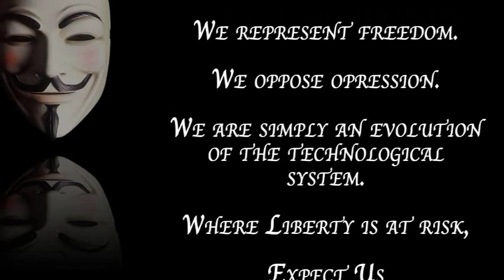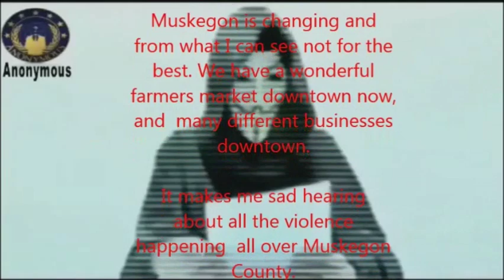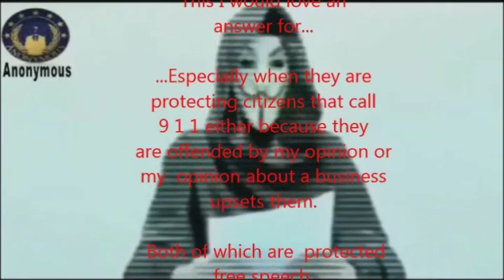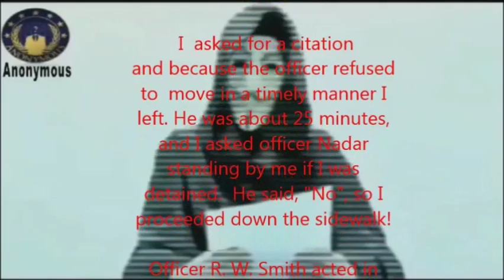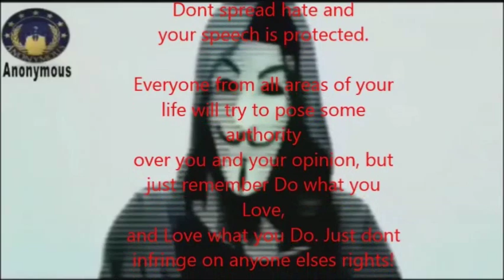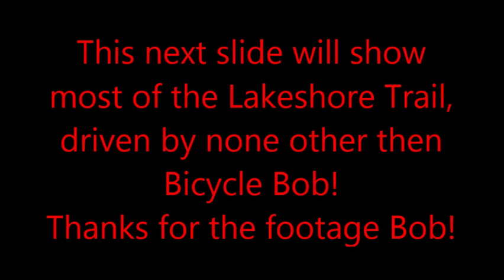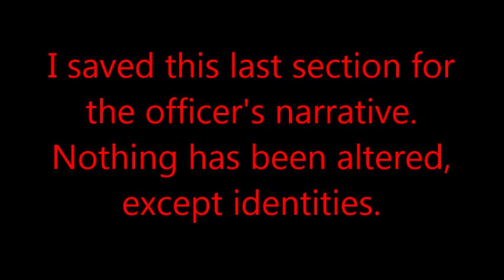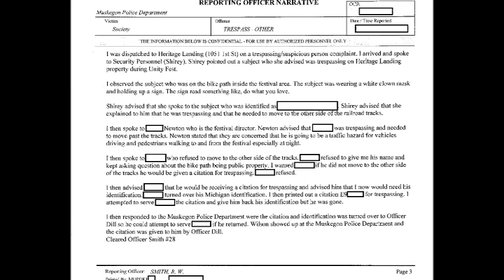Anonymous - Muskegon MI Ticketed For Trespassing While Protesting on a Public Sidewalk "Full Film"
The full film describing a recent encounter with my public officials. The more calls the more our local governments will understand that people still care about our liberties and we will not sit and watch as they are stolen from us!!!

Remember, teach others. Knowledge IS Free
Don't be shy when it comes to teaching others. Every day share your Knowledge and I encourage you to listen to what others have to share while you are out socializing.

Group together and Occupy Public Space!!

Expect Us.

an y 0n 3